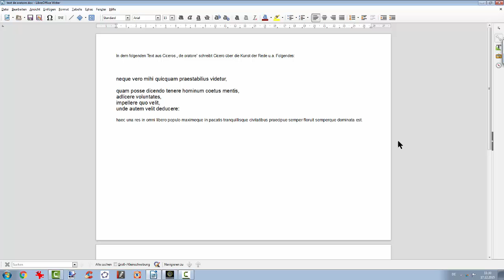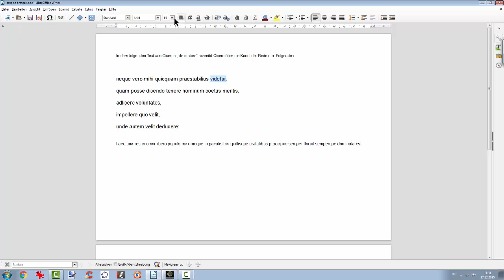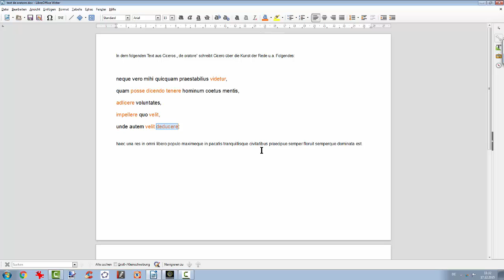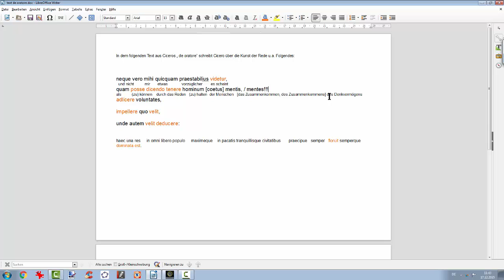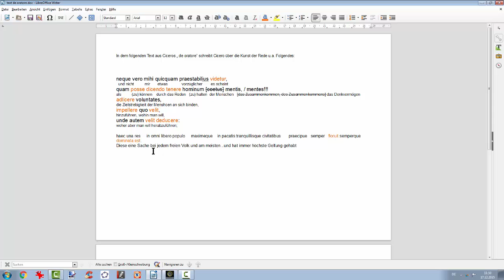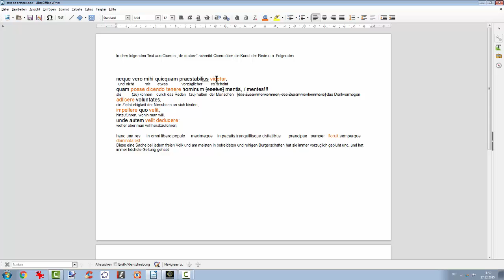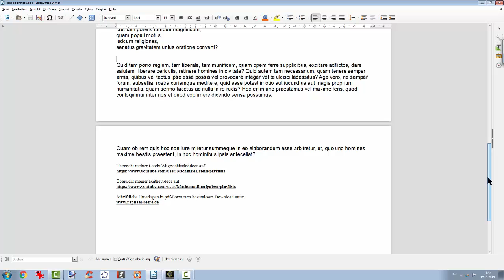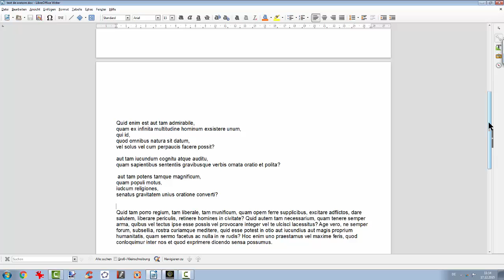320 Cicero de oratore2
Übersetzungsvorschläge und Übersetzungstechniken für den ersten, ziemlich schwierigen Satz...